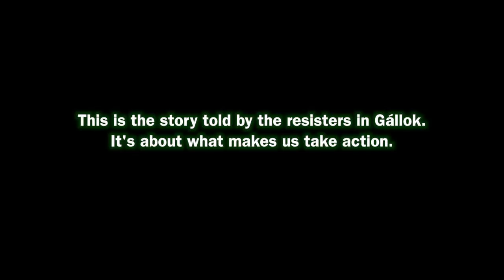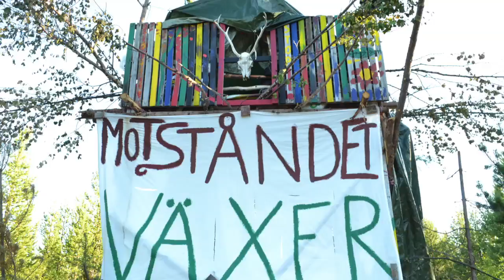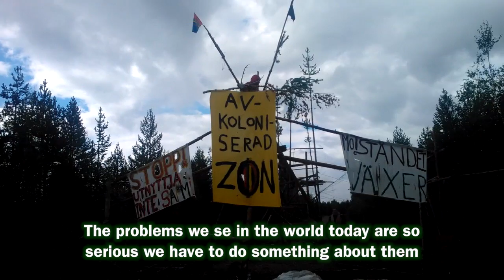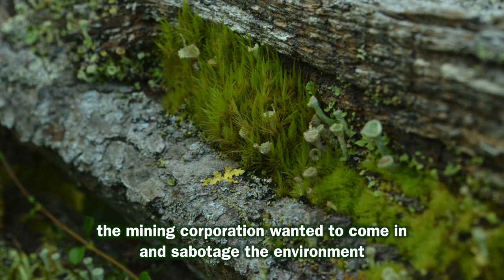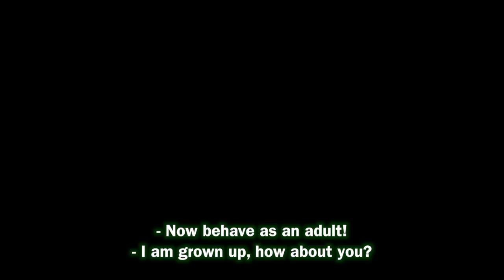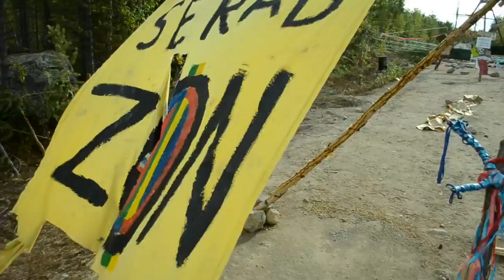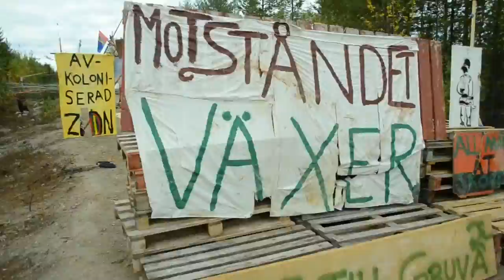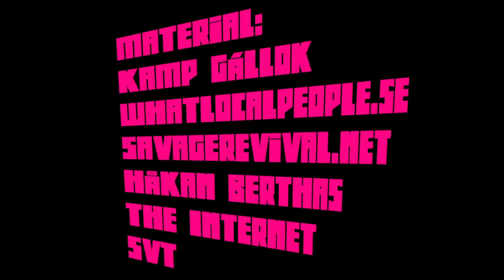The Gállok Rebellion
The summer 2013 a new area of occupied Sápmi were under attack from the mining industry, if it were not for some brave resisters the test blasting outside Jokkmokk would have gone by without commotion. The Saami people would have once again been exploited and future generations of beings would have been poisoned without even a debate. Now something happened. This is the story told by the resisters in Gállok. These views are not often televised. This is not an attempt to make an "objective" film, as if that was possible. This is why we revolt and why you should join the struggle!

It might look like we had a really hard time out there, but most of the time we had fun and were just hanging out in a really nice environment with a lot of nice people around. We got very much support from locals and from people all over the globe! Thank you all participating in any way! Good times!